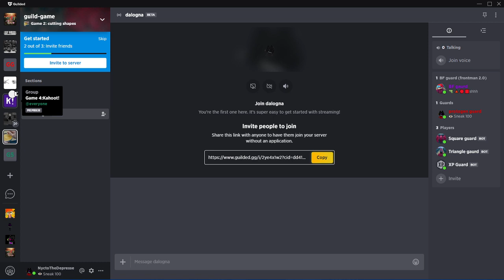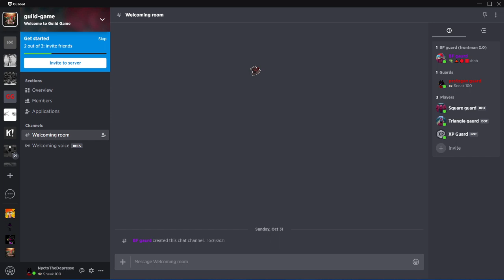guild game trailer